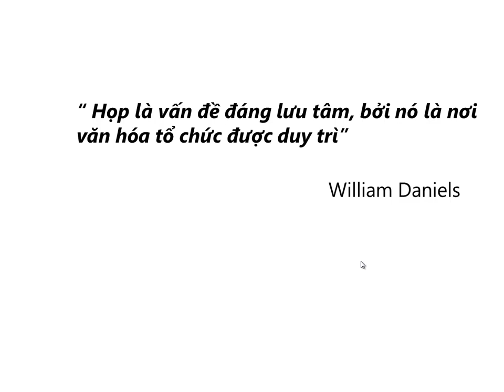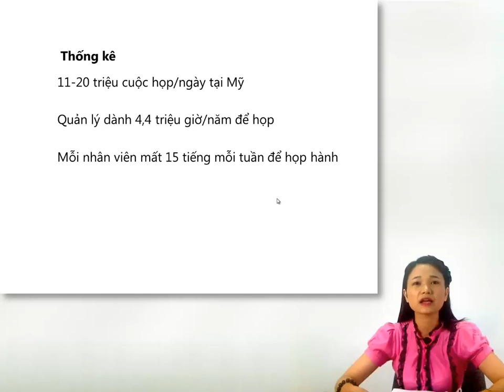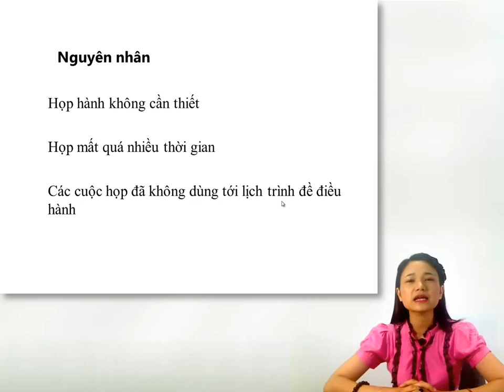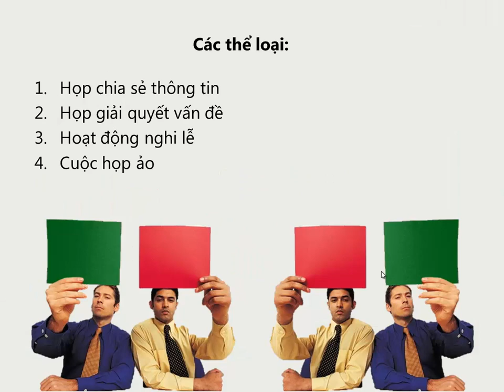Ky Nang Lam Viec_Bai 6(p1)